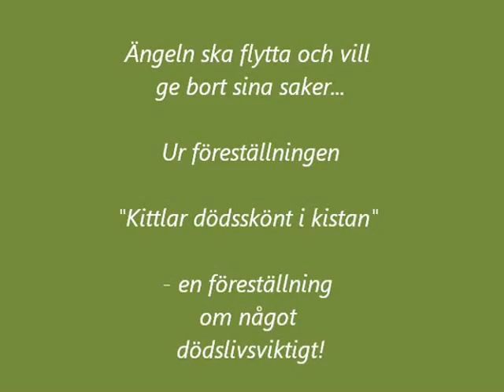Ängeln ska flytta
Ur skolföreställning "Kittlar dödsskönt i kistan" med Elisabeth Magnusson, Sabina  Henriksson och Örjan Hill. 15/10 2015.